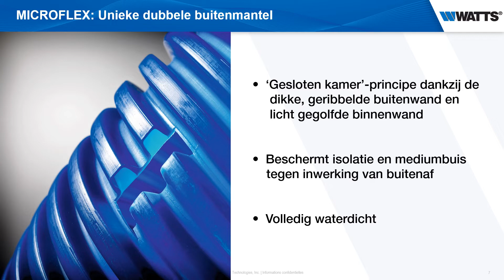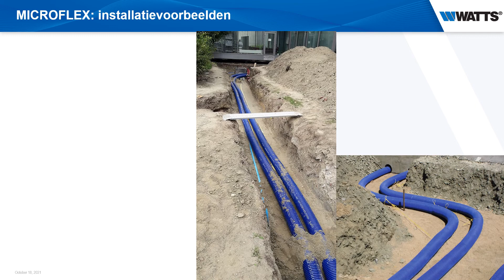Facq - Wats - Waarom voor MICROFLEX te kiezen